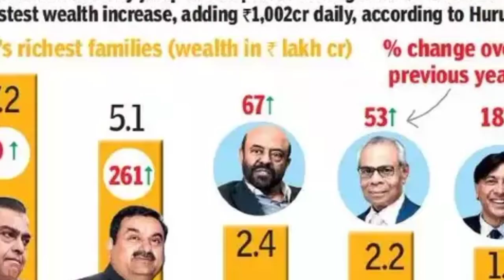मुकेश अंबानी के ड्राइवर की सैलरी कितनी है || FACT BY FAILURE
मुकेश अंबानी के ड्राइवर की सैलरी कितनी है
FACT BY FAILURE